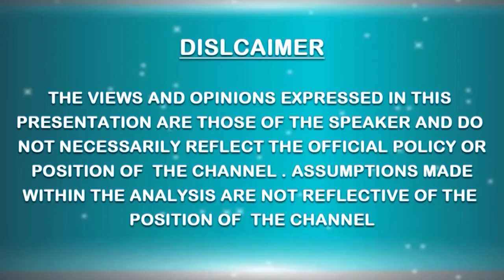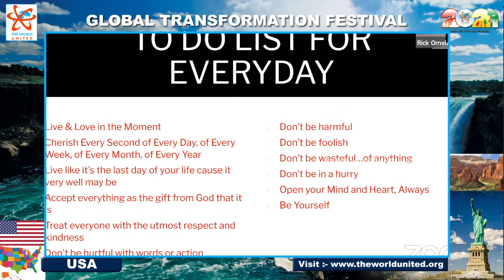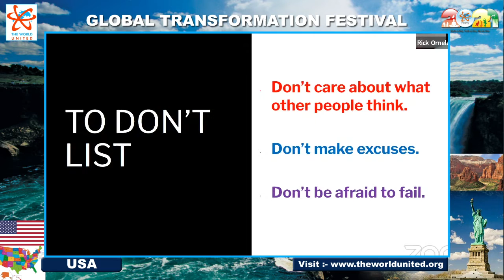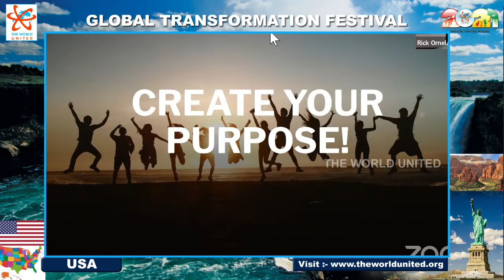Rick Ornelas on|| GTF@USA-2021 || THE WORLD UNITED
Rick Ornelas on|| GTF@USA-2021 || THE WORLD UNITED The World United (TWU) is not governed by one single individual or an organised philosophy and it aims at unification of all the positive and spiritual forces of the planet thru various World Parliaments on Spirituality, Global Transformation Festivals, 'We Are One' Summits etc. The only aim and objective of TWU is cultivating Unity Consciousness in the mankind. For the year 2024, the 4th World Parliament on Spirituality is coming up in all the 6 continents. For more details, please visit :